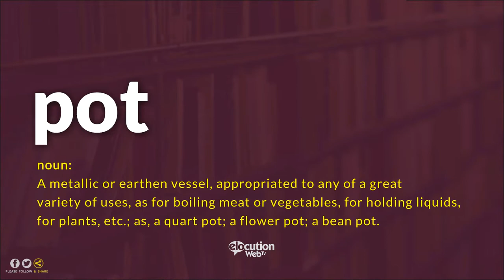How To Pronounce Pot | Definition and Pronunciation (Human Voice)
How To Pronounce / How To Say Pot
What Is The Meaning / Definition of Pot